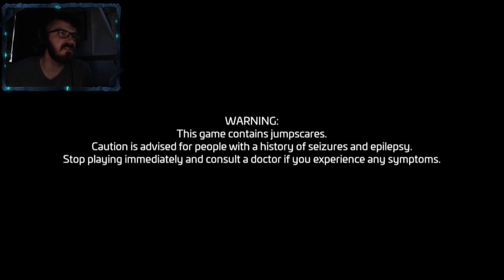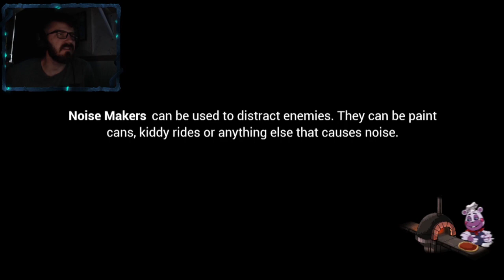FAZBEAR ENTERTAINMENT PRESENTS... | FNAF: Security Breach # 1